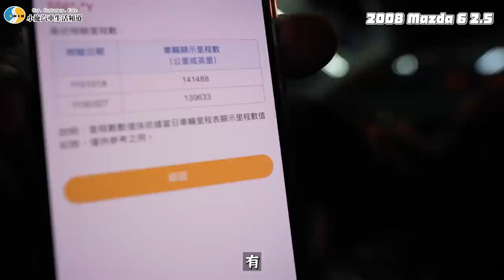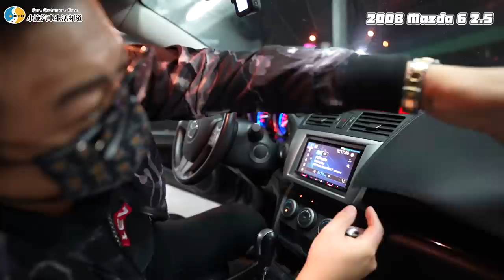【你要賣多少? EP49】收車價超低！車內發霉發臭直接讓小施過敏爆發！/2008 MAZDA 6 2.5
Surfshark VPN 優惠連結
本次節目由贊助廠商